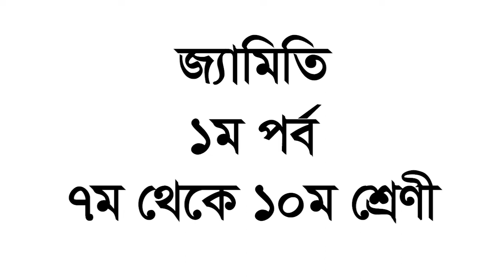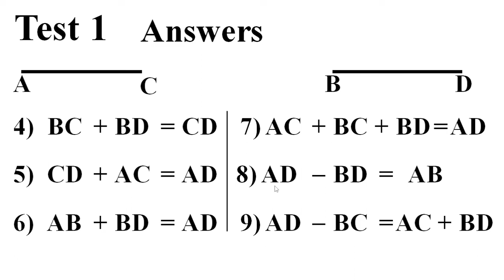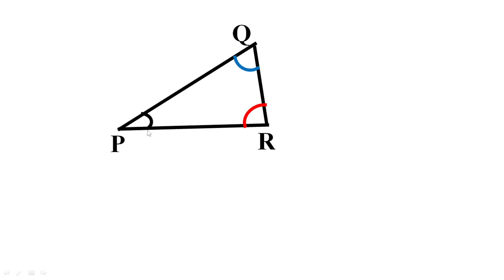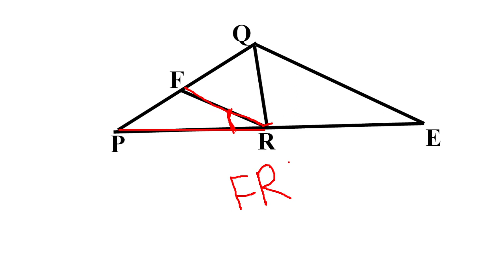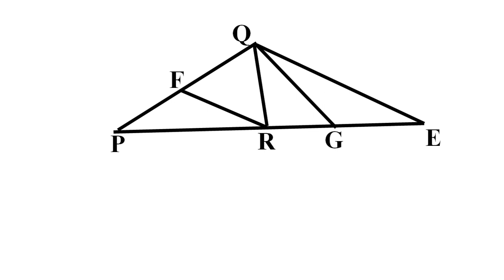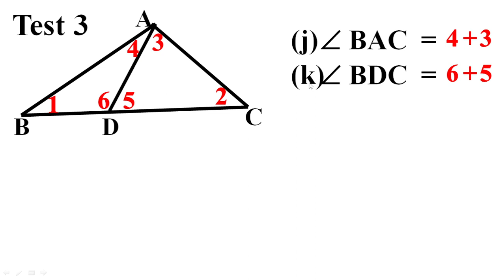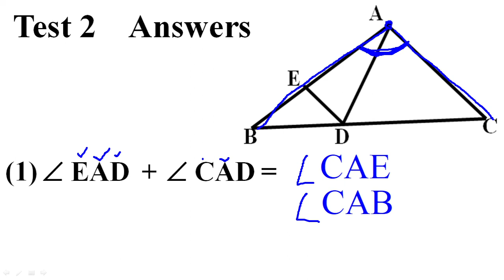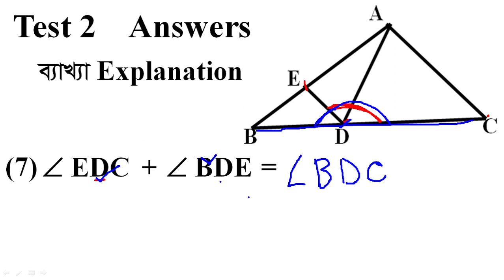জ্যামিতি ১ম পর্ব, জ্যামিতি নিয়ে ভয় দূর হবেই, ইনশা আল্লাহ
আরও ভিডিও
Physics 1 ৯ম-১০ম, অধ্যায় ২ গতির সমীকরণ দিয়ে অঙ্ক,  v = u + at for class IX X SSC by Bhuiyan Sir
Watch and enjoy learning.